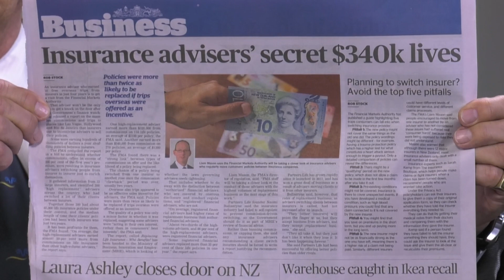Commerce: Reaction to media reports about dishonest Insurance advisers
Commerce - You should renew your policies if and when you should, but for your sake not the adviser’s. Insurance Advisers are controlled by a raft of laws. Penalties for bad trading can and does lead to prison or explosion from the industry.